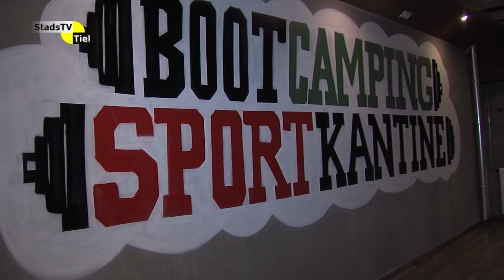StadsTV Tiel Actueel - Bootcampschool van start in Kesteren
Donderdag 14 januari ging in Kesteren een bootcampschool van start.